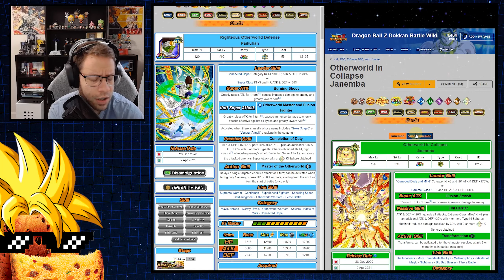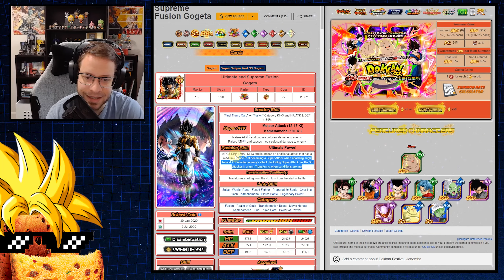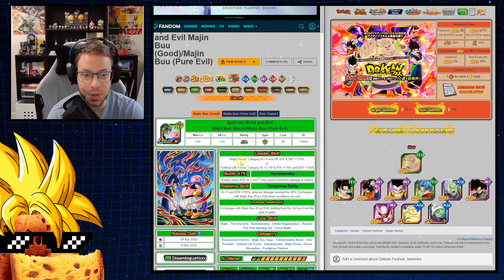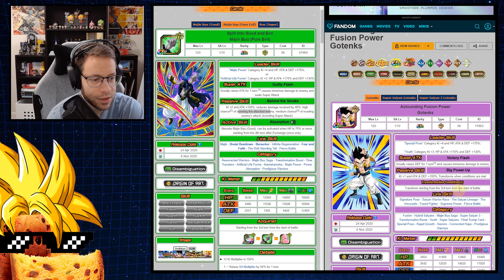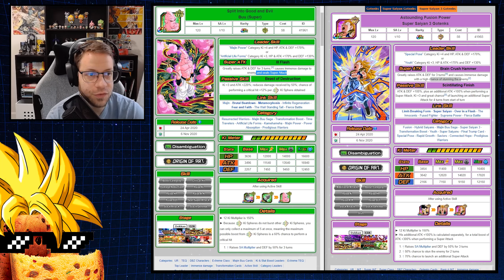VALE A PENA FAZER SUMMON DO PAIKUHAN E JANEMBA??? | Dragon Ball Z Dokkan Battle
Não gaste Dragon Stones antes de ver esse vídeo! Vamos analisar se vale a pena ou não gastar DS para conseguir os novos Janemba e Paikuhan no Dokkan Battle.